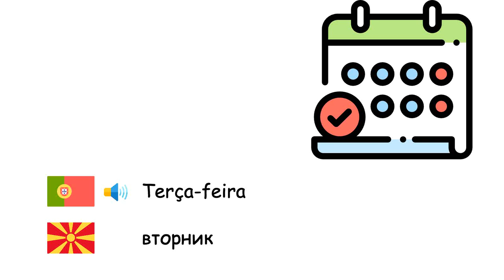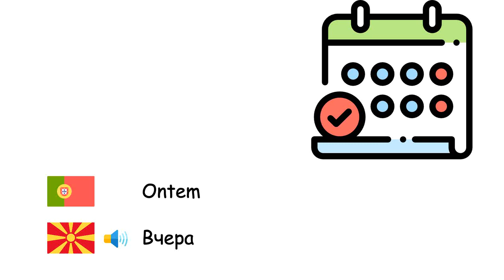Dias (Língua macedônia) (pt-mk)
Fone TV
pt-mk-23
Денови (Македонски јазик)
Segunda-feira - Понеделник
Terça-feira - вторник
Quarta-feira - среда
Quinta-feira - четврток
Sexta-feira - петок
Sábado - сабота
Domingo - недела
Hoje - денеска
Ontem - Вчера
Amanhã - Утре